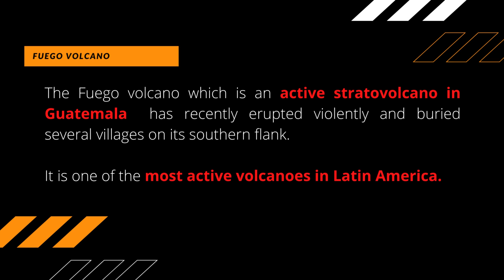𝗙𝘂𝗲𝗴𝗼 𝘃𝗼𝗹𝗰𝗮𝗻𝗼 | 𝗖𝘂𝗿𝗿𝗲𝗻𝘁 𝗔𝗳𝗳𝗮𝗶𝗿𝘀 𝗤𝘂𝗶𝗰𝗸 𝗡𝗼𝘁𝗲𝘀 | 𝗖𝗶𝘃𝗶𝗹 𝗦𝗲𝗿𝘃𝗶𝗰𝗲 𝗜𝗻𝘀𝘁𝗶𝘁𝘂𝘁𝗲 𝗣𝗮𝗹𝗮 | 𝗣𝗮𝗿𝘁-𝟭𝟭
Best KAS Coaching Centre in Kerala